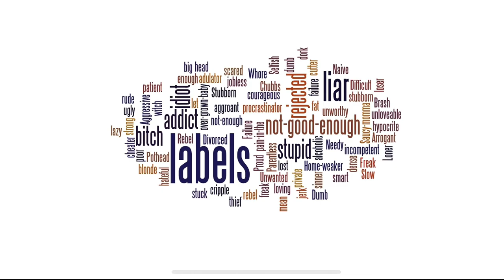Why social labels are against equality | Gabriela Camberos | Instituto Mexico de B.C.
In this eye-opening talk, Gaby Camberos shares her experience about social labels and the impact that they caused on her life. Also, she explains why she noticed how internalized stereotypes are embedded in our society. Most of today's issues are based on them, and they are an obstacle to equality. Deep down, we all know this, yet we choose to ignore it. Why? In this talk, she explains that after doing research and interviewing experts about the psychology of social labels to understand the problem better.

Hello everyone, my name is Gabriela Camberos, and I am 16 years old, a sophomore student at Instituto Mexico high school. I like writing and pursuing various enriching activities such as debate and sketching amateur architectural plans. Even though I can sometimes be a bit shy, I also like my voice to be heard. As a teenager, I believe that my duty is expressing who I am and what I stand for. That is why I am determined to encourage other teenagers to do so. I like listening to Frank Sinatra and love roller coasters. Someday I hope to pursue a career as a business attorney. I hope you find my talk enriching.

Facilitator: María Fernanda Sánchez Márquez